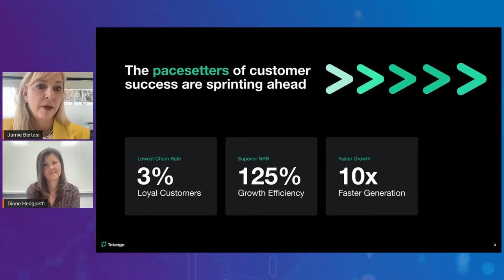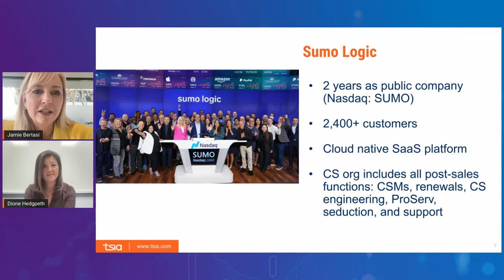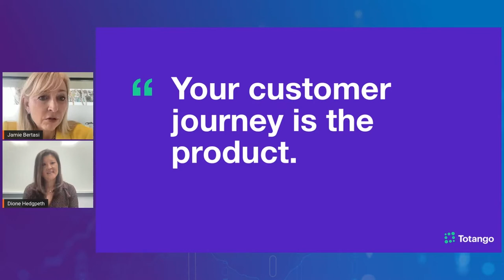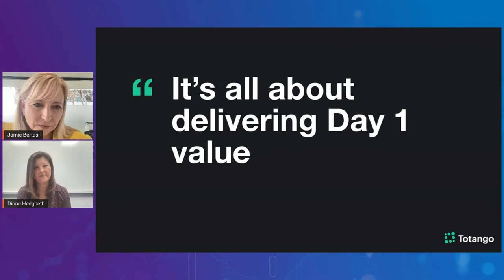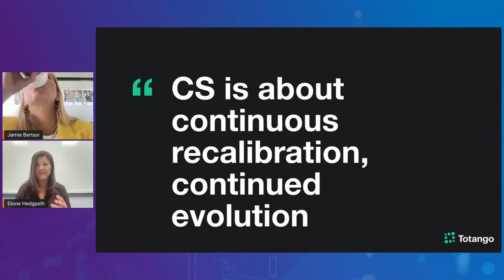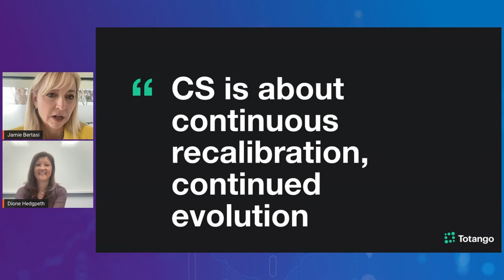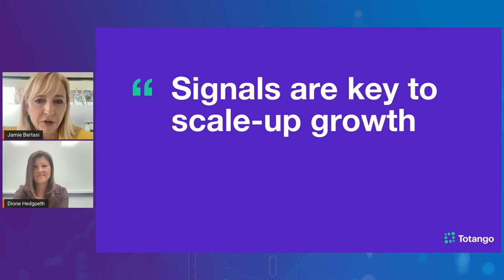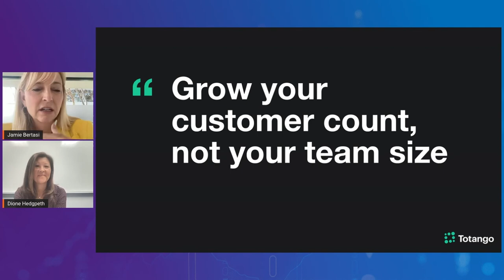Designing Customer Journeys to Deliver Value at Scale with Sumo Logic and Totango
High-growth companies need to innovate and iterate rapidly. In order to drive efficient growth, teams must manage their customer journey as a product and quickly adapt journey maps to deliver continuous customer value as the business scales. Dione Hedgpeth, Chief Customer Officer at Sumo Logic, and Jamie Bertasi, President and COO at Totango, discuss how to do more with less by using a flexible, open platform to design and run customer journeys and deliver high-quality tech touch engagements across all customer segments.

To try it out for yourself, get started with a free Totango account